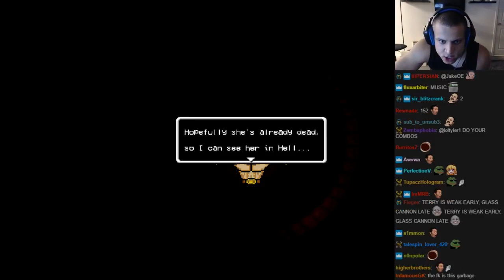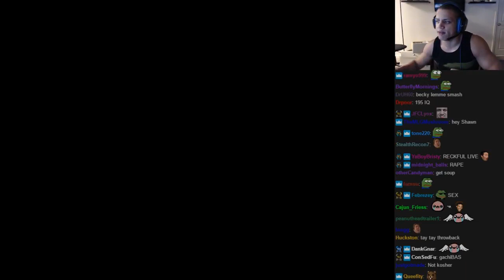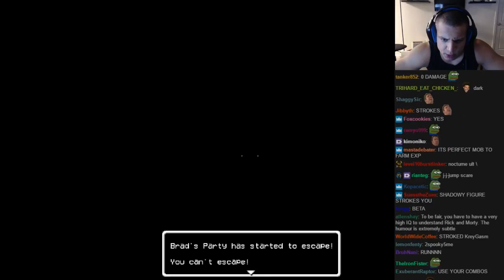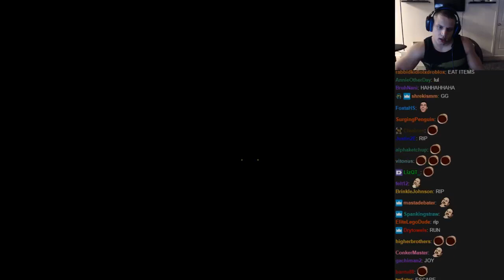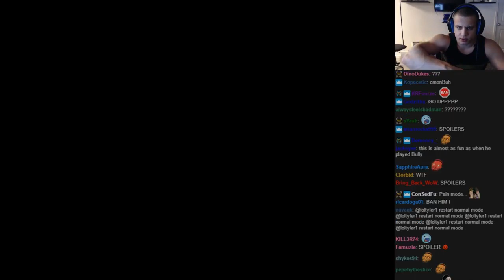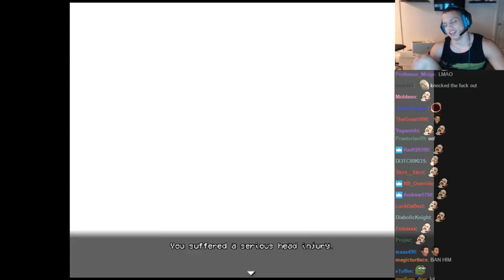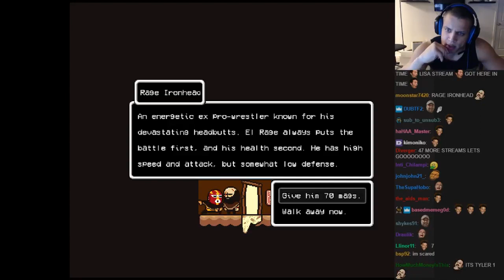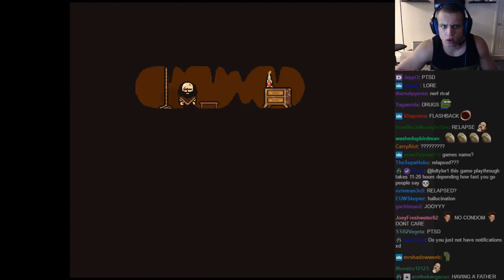Tyler1 Plays LISA (Part 2)